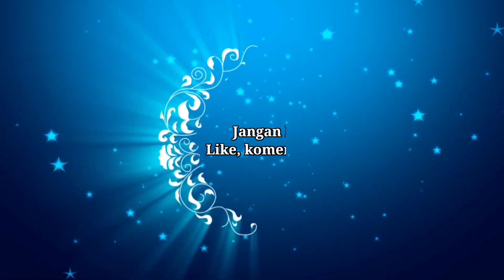Ceramah Ramadhan 2021 di Masjid Zulfa, Jorong Dalam Koto | Kamang Hilia Kecamatan Kamang Magek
Assalamualaikum Dunsanak Kamang TV
Masih dalam suasana bulan suci Ramadhan, kali ini Kamang TV menampilkan ceramah Ramadhan di Mesjid Zulfa, Jorong Dalam Koto, Kamang Hilia, bertepatan dengan kedatangan Tim Safari Ramadhan Nagari Kamang Hilia yang dipimpin langsung oleh Wali Nagari Kamang Hilia, Bapak Khudri Elhami, sebagaimana yang sudah tayang pada video sebelumnya.

Video ini mengandung implementasi tujuan SDGs yaitu:
Tujuan No 4:Pendidikan Bermutu

Kamang TV
Sabana Segeh